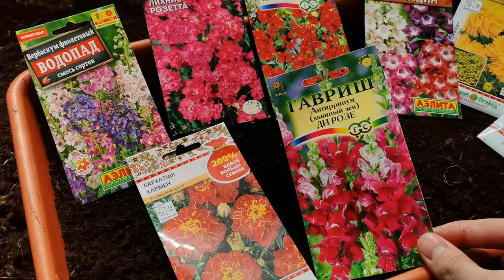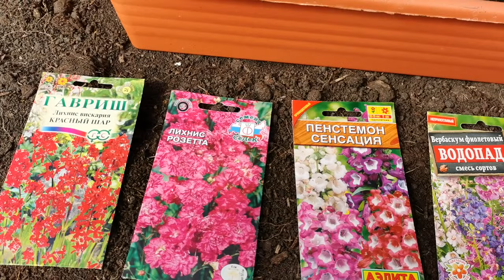Сеем цветы на рассаду в теплице. Расцвела Эустома.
Как только пришло потепление, проводим посев цветов на рассаду в теплице - и многолетников и однолетников. Дома посеяли только Гелиотроп и высокорослые Астры, а все остальные цветы сеем в теплицу. И места дома не хватает для их посева и рассада там частенько вытягивается. Удобно сеять в небольшие ящики, потом можно их переставить или же с приходом активного тепла выставить на улицу. В прошлом году посевы не укрывали ничем, только поливали по мере высыхания. Эта весна преподносит сюрпризы, поэтому действовать будем по обстоятельствам.